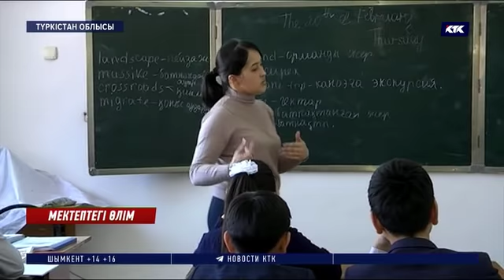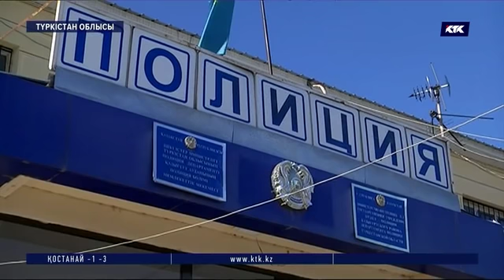Қазығұртта 8-ші сынып оқушысы мектептің алдында жұмбақ жағдайда көз жұмған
Түркістан облысында оқушы жұмбақ жағдайда көз жұмды. Қазығұрт ауылындағы мектеп-лицейдің 8-ші сынып оқушысы Бейбарыс Нұралы мектеп ауласынан ес-түссіз күйде табылған. Аудандық білім бөлімі ауруханаға жетпей көз жұмған баланың ажалы өзінен болғанына сенімді. «Денсаулығы сыр беріп, өзі құлауы да мүмкін» дегенімен, полиция «абайсызда кісі өлтіру» бабымен тергеуді бастады.